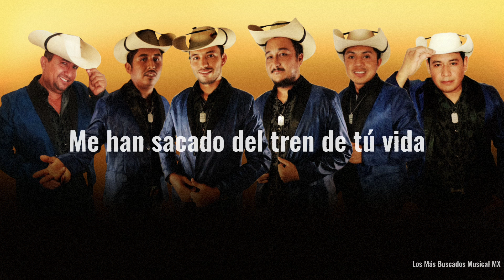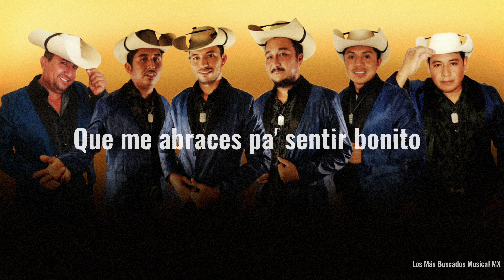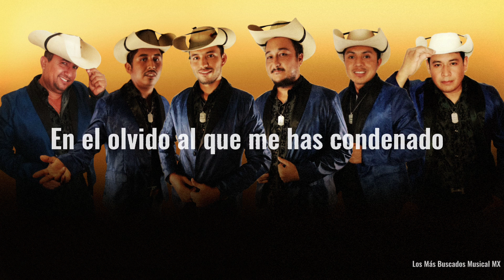Déjame amarte de nuevo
dejame amarte de  nuevo los mas buscados